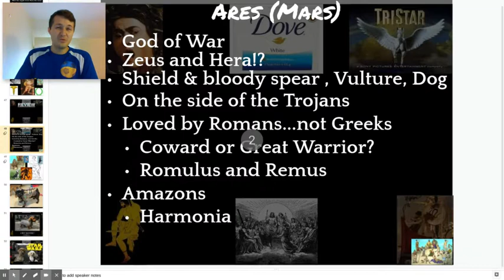Classical Mythology Part 13: Ares